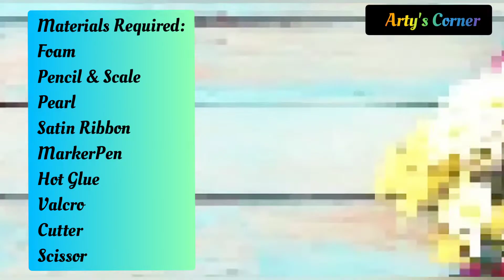DIY Friendship Bracelets#How to Make Friendship Band at Home/ Easy Friendship Band / Foam Bracelet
DIY Friendship Bracelets#How to Make Friendship Band at Home/ Easy Friendship Band / Easy Foam Band

Hi friends  as we all know friendship day is around the corner.. So let's make this easy band or bracelets & give surprise to your friends. This is Easy, Fast & Quick  Friendship Day Band. It's so Easy to make & you can make it in 5 Minutes.

friendship band making at home
friendship band
friendship band banane ka tarika
friendship band making
friendship band kaise banaye
friendship bands with thread
friendship bracelets
friendship bracelets diamond
friendship bracelet tutorial
friendship bracelets easy
friendship bracelets chevron
friendship bracelet patterns
friendship bracelets for boys
friendship bracelets with beads
friendship bracelets diy
friendship bracelets beginner
how to make friendship bracelets
how to make friendship band
how to make friendship necklace
how to make friendship card
how to make friendship band with paper
how to make friendship band at home
how to make friendship with girls
how to make friendship card easy
how to make friendship bracelets easy
how to make friendship band with paper at home
how to make friendship with unknown girl on whatsapp
how to make friendship with unknown girl on instagram
how to make friendship gift
how to make friendship gifts at home
how to make friendship gift with paper
how to make friendship day gift
how to make friendship day gift at home easy
how to make a friendship gift easy
how to make diy friendship gifts
how to make gift for best friend on friendship day
5 minute crafts for kids
5 minute crafts with paper
5 minute crafts for school
bracelet making with thread
bracelet making at home
bracelet making with beads
bracelet making for boys
bracelet making with silk thread
bracelet making with rubber bands
bracelet making with woolen thread
bracelet making with string
bracelet making for girls
bracelet making at home for girls
friendship bracelet tutorial
friendship bracelet patterns
friendship bracelet heart
friendship bracelet kaise banaye
friendship bracelet making
friendship bracelet diamond pattern
friendship bracelet with silk thread
friendship bracelet letters
friendship bracelet chevron
friendship bracelet collection